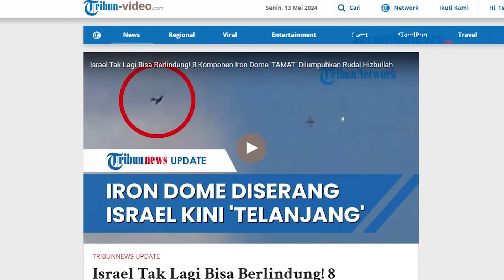8 Iron Dome Israel LUMPUH DIBABAT Hizbullah! Zionis Tak Punya Pelindung dari Serangan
SERAMBINEWS.COM - Pasukan Hizbullah Lebanon menyerang beberapa situs militer pasukan Israel.

Tak terkecuali 8 unit Iron Dome yang selama ini menjaga Israel tak lagi bisa berfungsi usai dihancurkan perlawanan.

Dikutip dari AlMayadeen via Tribunnews, Senin (13/5/2024), pejuang Hizbullah menyerang Pangkalan Beit Hilel yang merupakan posisi Iron Dome.

Serangan tersebut dilancarkan dengan drone kamikaze alias drone bunuh diri.

Beberapa komponen Iron Dome terdampak serius dan berhasil dilumpuhkan oleh Hizbullah.

Perlawanan Islam di Lebanon mengatakan, pejuangnya menargetkan pertemuan petugas dan pasukan pendudukan Israel di lokasi yang sama setelah serangan sebelumnya.

Pihaknya menambahkan, Pasukan Pendudukan Israel berusaha mencegat serangan drone tersebut dengan menggunakan pesawat tempur F-16 namun tidak berhasil.

Drone penyerang menghindari intersepsi Israel dengan melakukan manuver dan mengelak saat melintasi Garis Biru menuju wilayah Palestina yang diduduki.

Hizbullah juga mengumumkan bahwa mereka menargetkan situs Ruwaisat al-Qarn Israel di Peternakan Shebaa Lebanon yang diduduki dengan menggunakan rudal.

Situs Al-Samaqa Israel di perbukitan Kfar Shuba Lebanon, turut menjadi sasaran dengan menggunakan senjata presisi Hizbullah.(*)